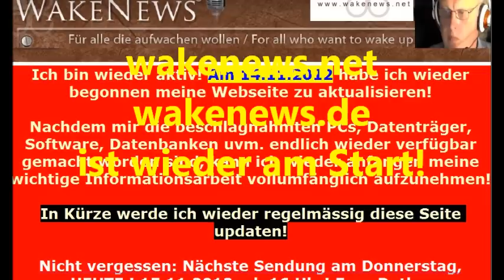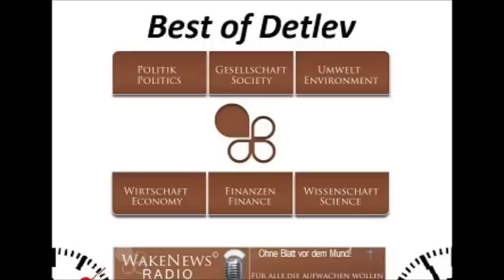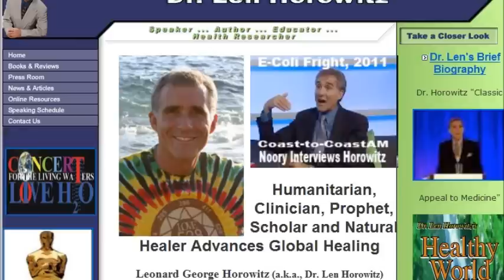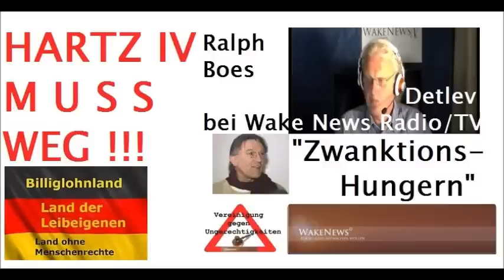MINDCONTROL Schattenmächte kontrollieren uns - Wake News Radio/TV.wmv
Hinweis, die Lautstärke meines Gastes war sehr durchwachsen, daher muss dann evtl. die Lautstärke beim anhören verstärkt werden.

Wake News Radio/TV informieren: LIVE-Sendung am 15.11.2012, mit Detlev und seinem Gast: Dr. Gabi Reda